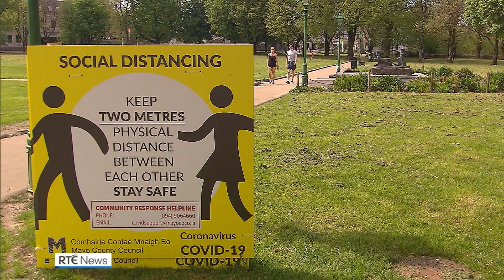Dr Ronan Glynn resigns as Deputy CMO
Deputy Chief Medical Officer Dr Ronan Glynn has resigned, the Department of Health has confirmed.